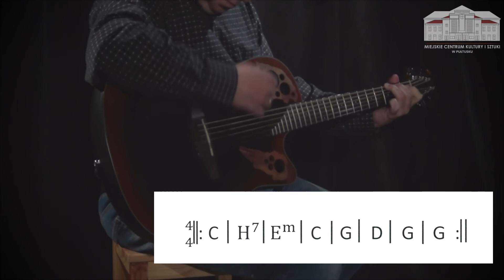Podstawy nauki gry na gitarze - lekcja 10 (Sharazan)